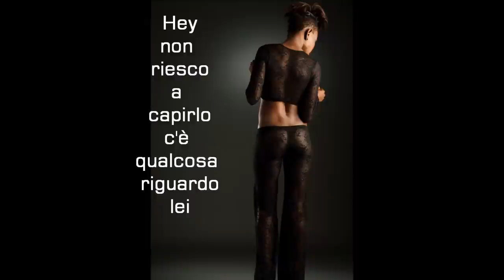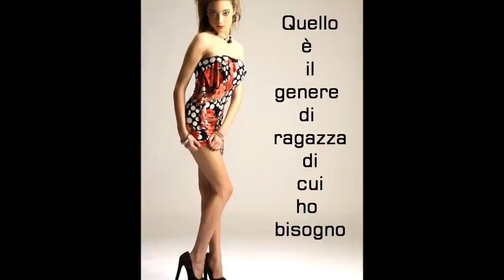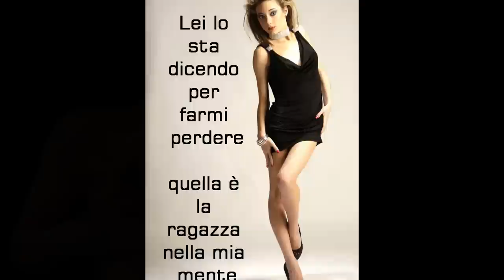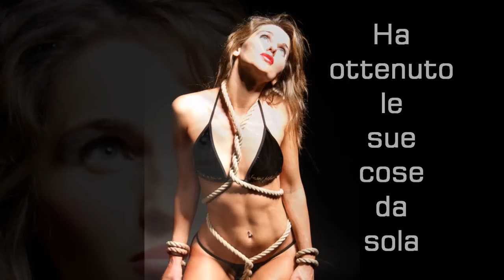Ne-Yo - Miss Independent traduzione in italiano ITA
"Miss Independent" di Ne-Yo
testo e immagini PH by Riccardo Novarini